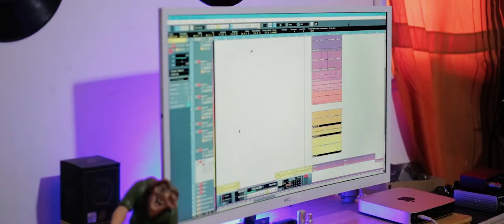NJIVA & KENNY GWEQE - BADIMO (CLIPS OFFICIEL)